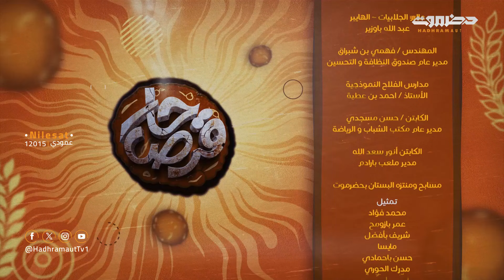قرص حار - الحلقة 23 | تجديد